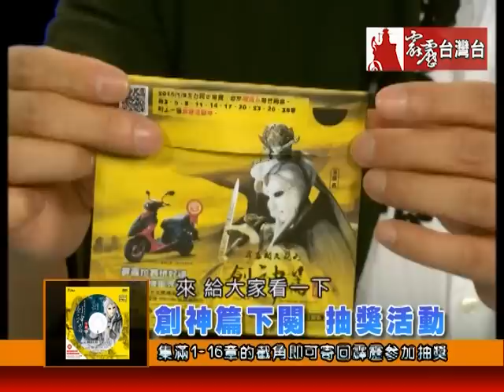【創神篇下闋】劇集活動說明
創神篇下闋購片共有「兩次」抽獎機會：
1.收集1至16章光碟外包裝截角，貼於第1章附贈拼圖抽獎券上並在2015/3/27前置入信封寄回。
2.收集17至32章光碟外包裝截角，貼於第16章附贈拼圖抽獎券上及2015/6/5日前置入信封寄回。

地址如下
11568台北市南港路一段209號6樓(創神篇下闋活動小組)收，有機會將宏佳騰OZ125機車及眾多好禮帶回家！